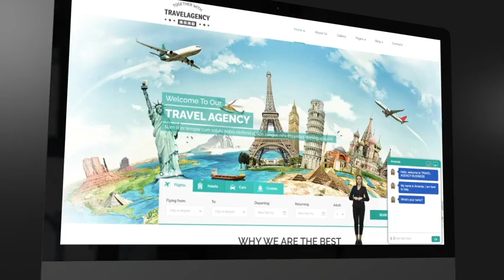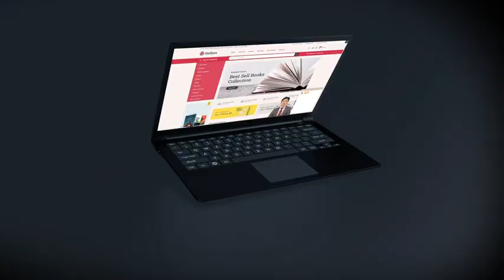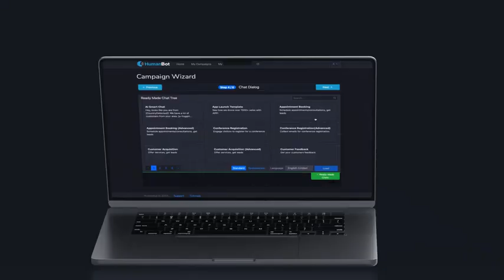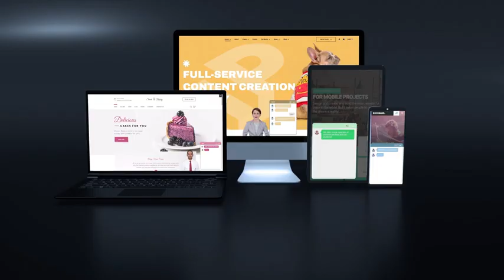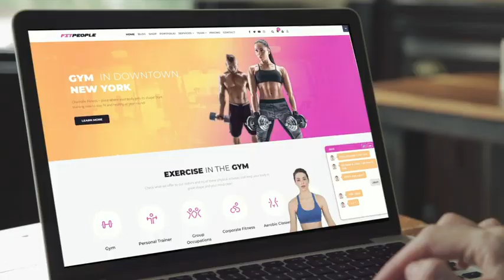HumanBot AI Assistant: What The Heck Is It?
Discover the world of HumanBot AI Assistant in this video as we delve into what it is and how it functions. From its role as a virtual assistant to its use of artificial intelligence, HumanBot AI is paving the way for personal AI technology. Explore the capabilities of this chat bot and digital assistant, and learn about the future tech innovations driving AI technology forward.